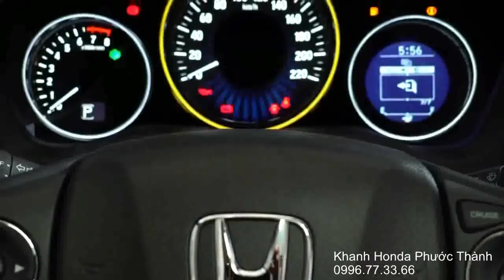Nhận Cọc Đặt Hàng Honda HRV 2019 SUV 5 Chổ Nhập Khẩu Giao Quý 4 2018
Bắt đầu Nhận Cọc Đặt Hàng Honda HR-V 2019 SUV 5 Chổ Nhập Khẩu Thái Lan Giao Quý 4 2018. Giá Xe HRV Tại Việt Nam Dự Kiến Dưới 900Tr

Honda HR-V còn tích hợp nhiều trang bị hiện đại hỗ trợ vận hành và an toàn như: Phanh tay điện tử, Hệ thống giữ phanh tự động Brake hold, Hệ thống cân bằng điện tử VSA, Hỗ trợ khởi hành ngang dốc HAS, Hệ thống hỗ trợ đánh lái chủ động AHA…

Chương trình Khuyến Mãi Giá Xe Honda Ô tô 2018 và Thủ Tục Mua Xe Honda Ô tô Trả Góp Tại HCM Lăn Bánh Với 140Tr Nhận Xe
- 3 Ngày Nhận Xe
- Lãi suất ưu đãi từ 0.49%-0.75%/tháng. Cho Vay Tối Đa 9 Năm
- Hồ sơ: CMND và Hộ Khẩu, hỗ trợ chứng minh thu nhập

Khanh Honda Sài Gòn Quận 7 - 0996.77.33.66 (Khu Phú Mỹ Hưng)

1. Giảm giá đặc biệt
2. Bảo hiểm vật chất 2 chiều Liberty và Bảo Việt.
3. Chon 1 trong các phụ kiện phù hợp với dòng xe khách hàng lựa chọn.

Honda Brio 1.2 RS OB1 : 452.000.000 vnđ
Honda Brio 1.2 RS  : 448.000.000 vnđ
Honda Brio 1.2 G : 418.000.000 vnđ

Honda CR-V 1.5 L: 1,093,000,000 VNĐ
Honda CR-V 1.5 G: 1,023,000,000 VNĐ
Honda CR-V 1.5 E: 983,000,000 VNĐ

Honda Jazz 1.5 RS : 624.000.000 vnđ
Honda Jazz 1.5 VX: 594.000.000 vnđ
Honda Jazz 1.5 V: 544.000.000 vnđ

1. Civic 1.8E
☆ Màu Bạc, Đen: 729 triệu
2. Civic 1.8G
☆ Màu Trắng: 794 triệu
☆ Màu Bạc, Đen, Xanh: 789 triệu
3. Civic 1.5RS
☆ Màu Trắng: 934 triệu,

Honda HR-V 1.8 L: 871,000,000 VNĐ (Màu Trắng Ngọc, Đỏ)
Honda HR-V 1.8 L: 866,000,000 VNĐ
Honda HR-V 1.8 G: 786,000,000 VNĐ

Cám ơn đã quan tâm